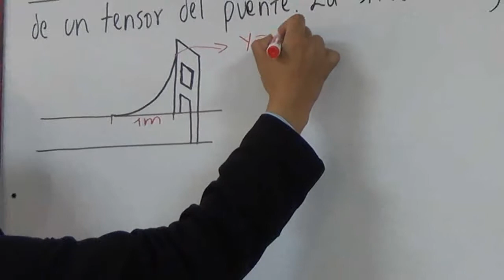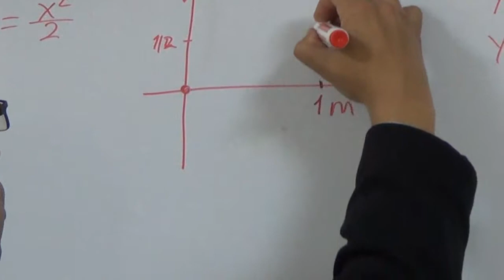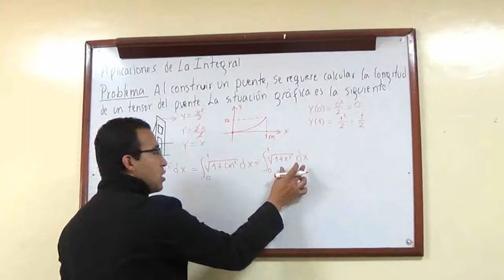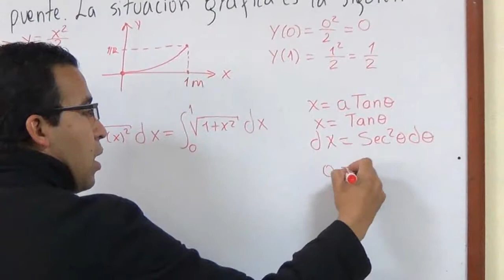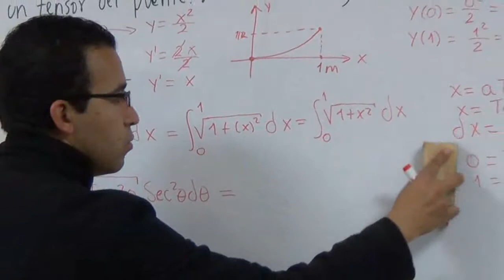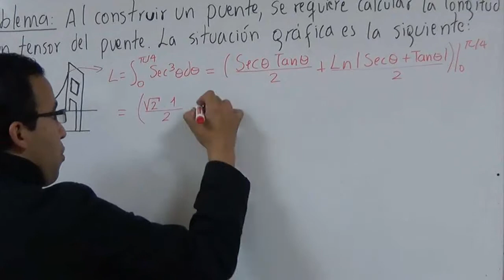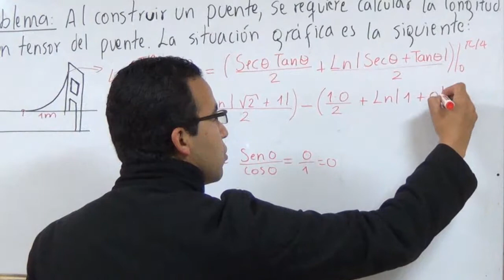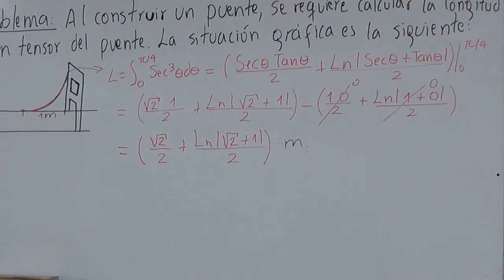Video clase Cálculo Unidad 4